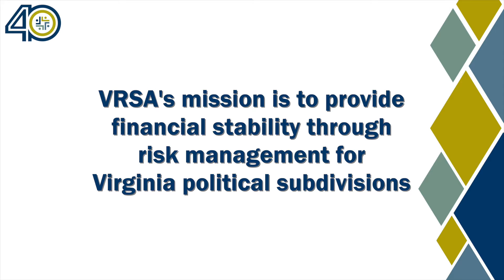Meet VRSA Senior Safety Consultant Edward Shelton